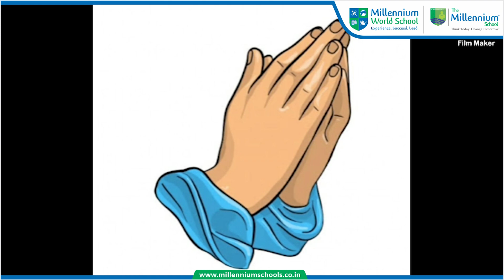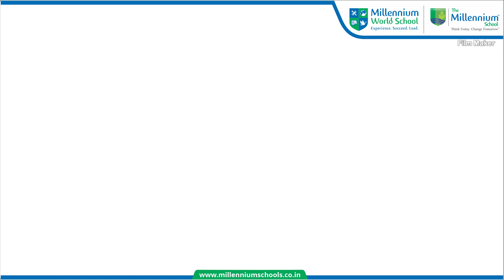EW Pray to God